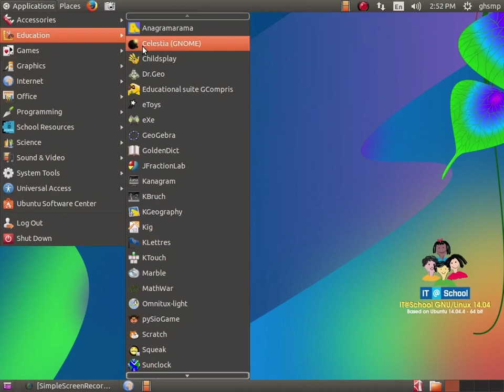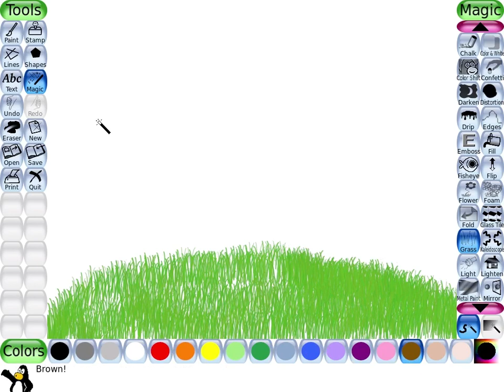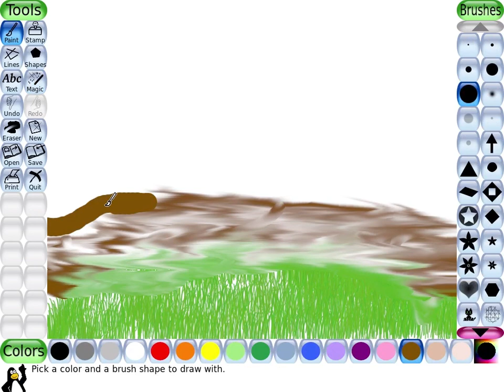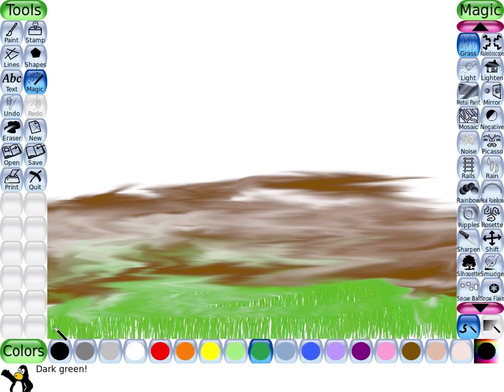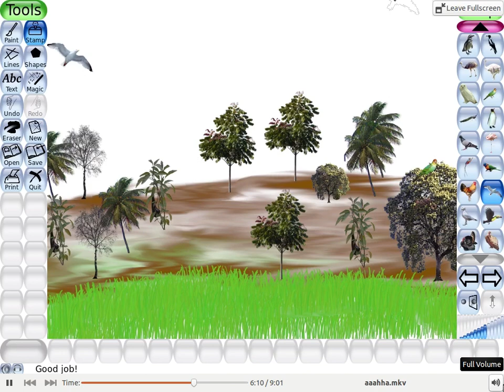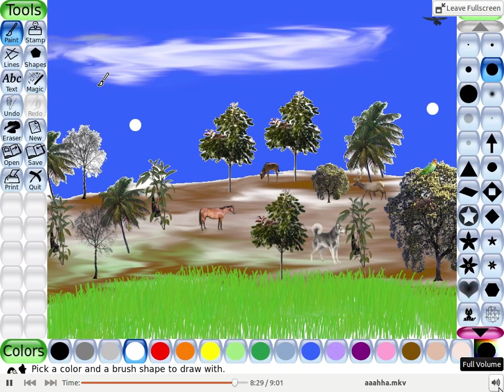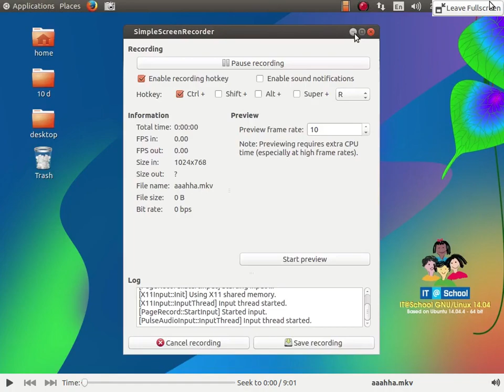Tux paint/ easy digital painting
easy digital painting,painting